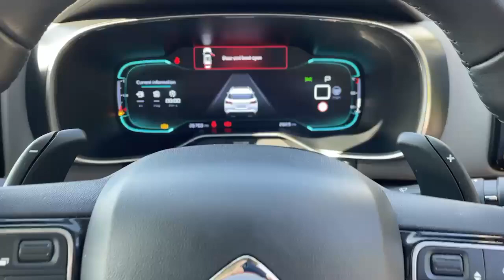NA69SWK Citroen C5 Aircross Hatchback C5 Aircross 1.6 Puretech 180 F Lair Plus 5dr Eat8 Hatchback